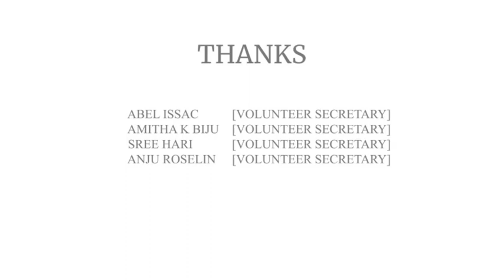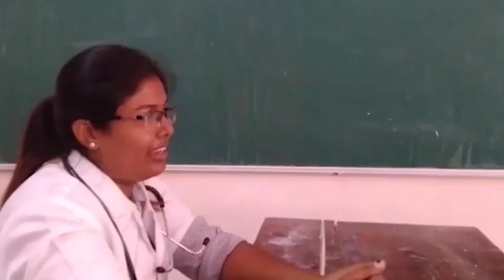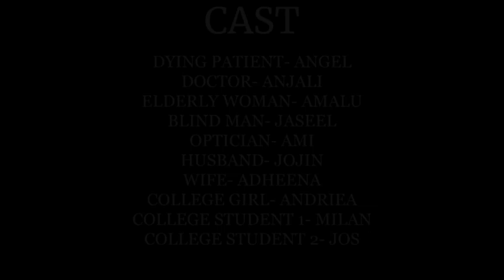Ninakkayi Short Film 1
Amal Jyothi NSS units 215 & 218 conducted a short film contest on the theme "NOT ME BUT YOU"